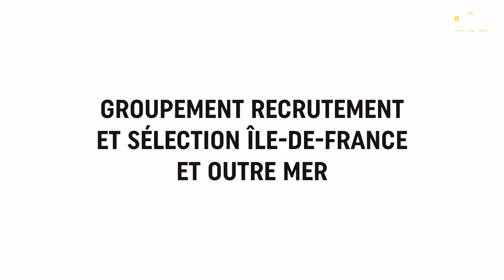🪖 BOOTCAMP 2K23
En partenariat avec la région académique Île-de-France, le @recrutement-idf-om a organisé la 4e édition du «Bootcamp : génération 2024 » entre 17 lycées professionnels dédiés aux métiers de la sécurité. Cette compétition s’est déroulée le 24 mai 2023 au Fort Neuf de Vincennes.

Plus de 200 élèves et leurs enseignants y ont participé en 3 phases :
Pendant six mois, les élèves ont réalisé un dossier pédagogique sur la thématique « le métier de soldat : missions et spécialités professionnelles », en lien avec un militaire de leur CIRFA de proximité.

Afin de donner du sens à cette séquence et cultiver le lien armée-Nation et le devoir de mémoire, deux ravivages de la Flamme se sont déroulés les 15 et 22 mai 2023 sur la place de l'Arc de triomphe en présence des établissements participants.

Lors du rallye, les élèves se sont challengés sur des ateliers conçus et animés par l’@Education_Gouv  et l’@armeedeterre dont un atelier pour les sensibiliser aux risques inhérents du métier de soldat dans le cadre de l’"Opération avec nos blessés".

Félicitations aux élèves de la filière des métiers de la sécurité et leurs enseignants du lycée Catherine Labouré (Paris 14e) qui ont remporté le premier prix de cette édition 2023 !